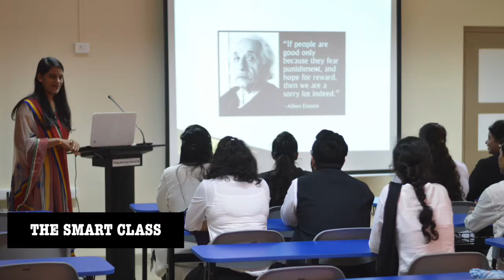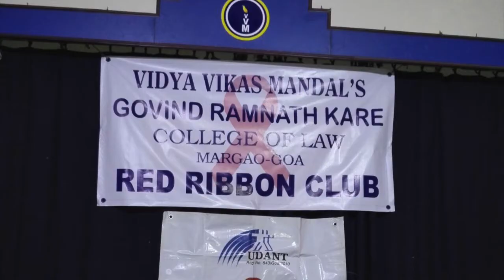G.R. Kare College of Law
G.R. Kare College of Law was established in 1979. It is situated on a spacious land area at Tansor-Comba, Margao in a multi­ storeyed building, at the heart of a beautiful scenic environment, providing a conducive atmosphere for learning.

G. R. Kare College of Law has a distinguished and excellent record for over three decades. It has organised various activities like moot court competitions, legal aid camps, law festivals, seminars and symposia on areas of national importance.

The institution has given to the society and community, alumni whose services have been laudable and who occupy high positions. Besides this, the institutional performance at the University examinations is consistently laudable.

The institution is offering different under-graduate and post-graduate degree programmes affiliated to Goa University and is a partner with Indira Gandhi National Open University (IGNOU) with a Programme Centre in the institutional premises, for diploma and certificate programmes in Law. This Centre brings sufficient opportunities to students to enroll for add-on programmes to the door step of every student and is open to several other learners who may also enroll for such programmes.